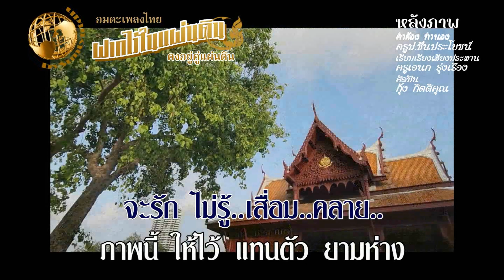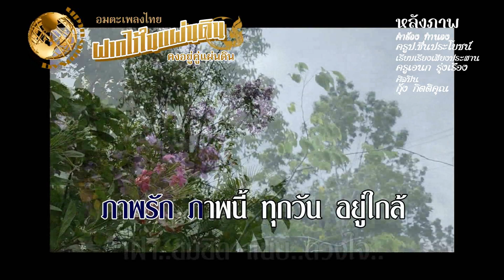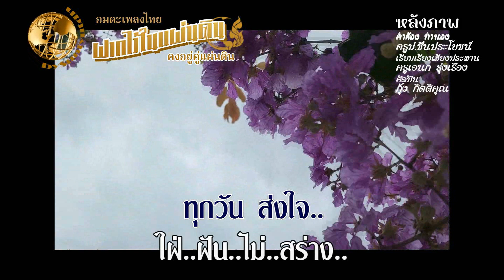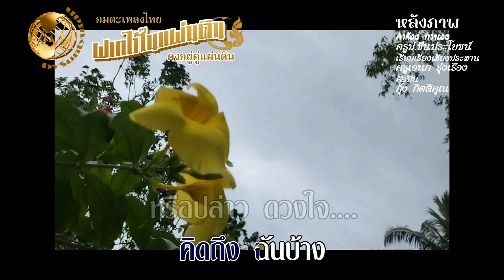หลังภาพ - กุ้ง กิตติคุณ คำร้อง ทำนอง ครู ป.ชื่นประโยชน์ เรียบเรียงเสียงประสาน ครูเอนก รุ่งเรือง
ขอขอบพระคุณ นพ.พรเพชร นันทวุฒิพันธุ์
เพลง หลังภาพ
ศิลปิน กุ้ง กิตติคุณ
คำร้อง ทำนอง ครู ป.ชื่นประโยชน์
 เรียบเรียงเสียงประสาน ครูเอนก รุ่งเรือง